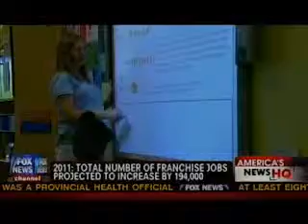The Goddard School of Austell, GA on Fox News - July 24, 2011 Part 2